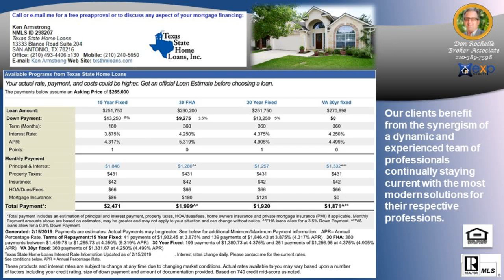5 bed 2.5 bath homes for sale in Leon Springs 78255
5 bed 2.5 bath homes for sale in Leon Springs 78255 - Call/Text Don at 5 bedroom Homes in Leon Springs 78255, 5 bedroom 2 bath homes, 5 bedroom 2.5 bath homes, 5 bedroom 3 bath homes, 5 bedroom 4 bath homes, 5 bedroom homes with master bedroom down, 5 bedroom homes with pool, 5 bedroom homes with game room, 5 bedroom homes with granite counter tops, 5 bedroom homes single story, 5 bedroom homes one story , 5 bedroom homes two story, price range $325,000 to over $1,000,000, Award winning Northside ISD schools. This area is one of the most scenic parts of San Antonio, country like settings and still close to hospitals, medical, retail, employment with quick access to IH10 and 1604. Convenient access to Rim, Valero, UTSA , Fiesta Texas, USAA , La Cantera, Golf course, Medical center, 78255 area goes from Babcock and 1604 up Kyle-Seale Pwky and Babcock to Scenic Loop Rd up to and past Boerne Stage Rd and Leon Springs at IH10. Don Rochelle is a Real Estate Broker Realtor MBA - Artist with over 20 years of experience, Native San Antonian serving San Antonio, Texas, Bexar County and surrounding counties: Comal, Kendall, Guadalupe, Medina, Bandera, Real, Uvalde, Gillespie and Hill Country.  Call/Text Don at , ASK ABOME UT DISCOUNT MOVE UP PROGRAM Don Rochelle Realty Group at EXP Realty : Interested in Art - I am also an Artist using found objects of metal , wood, and stone making wood sculptures, functional art. , see YouTube channel Piddler Found Art